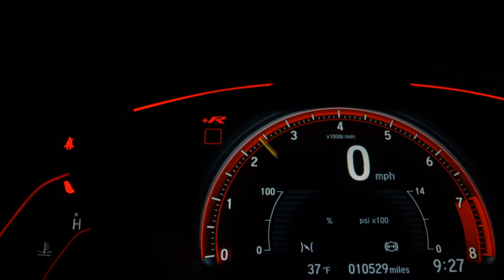VOLKSWAGEN FOX - 2015 - Santo André/SP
Oferecemos as melhores condições de financiamento, com taxas reduzidas. Aceitamos o seu veiculo como parte de pagamento. Fazemos troca com troco. NÃO PERCA ESTA OPORTUNIDADE, VALE A PENA CONFERIR! Felisa motors av dos estados 8000 loja 1169 B 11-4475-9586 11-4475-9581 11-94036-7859 wats

Dados do Veículo
Veículo: VOLKSWAGEN / FOX 1.6 MSI PEPPER 16V
Ano: 2015/2015
Combustível: FLEX
Portas: 4 PORTAS
Câmbio: Automatizado
Cor: BRANCA
KM: 72.000

✅ Air Bag
✅ Alarme
✅ Ar Condicionado
✅ Direção Hidráulica
✅ Freio ABS
✅ Travas Elétricas
✅ Vidros Elétricos